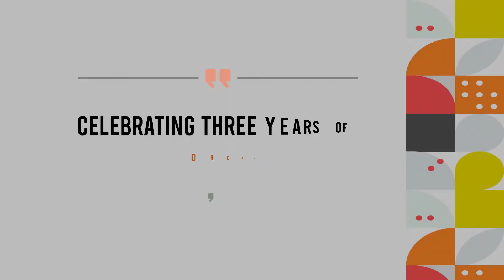Celebrating 3 years of Dreaming, Building and Rising!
The NIC Journey is all about empowering the next generation of entrepreneurs and helping them Dream, Build and Rise. The startups are congratulating all our partners for creating a strong platform for budding entrepreneurs in Pakistan.